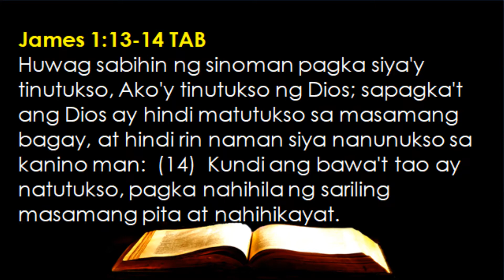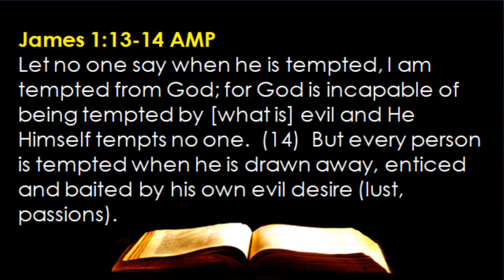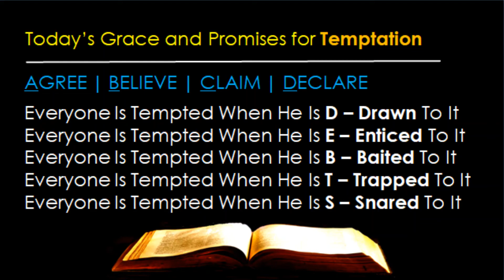02-19 --- Temptation Is From Evil Not From God (James 1:13-14)